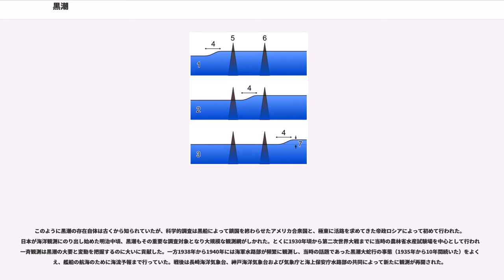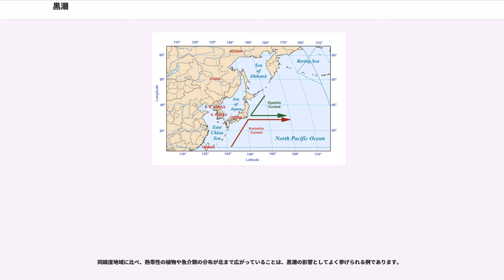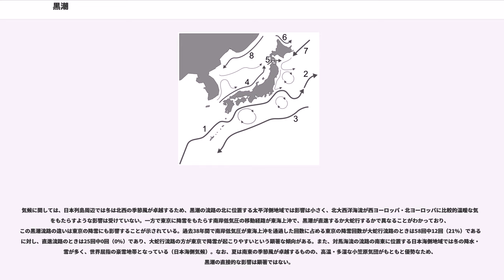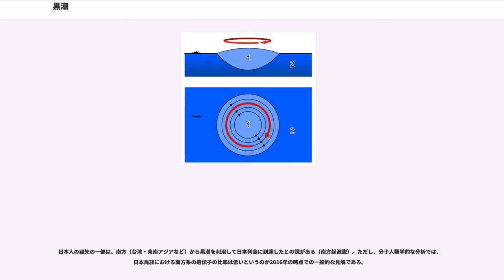黒潮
黒潮（くろしお、）は、東シナ海を北上してトカラ海峡から太平洋に入り、日本列島の南岸に沿って流れ、房総半島沖を東に流れる海流である。日本近海を流れる代表的な暖流で、日本では日本海流（にほんかいりゅう）とも呼ぶ。

貧栄養であるためプランクトンの生息数が少なく、透明度は高い。このため、海色は青黒色となり、これが黒潮の名前の由来となっている。南極環流やメキシコ湾流と並んで世界最大規模の海流である。

黒潮は、赤道の北側を西向きに流れる北赤道海流に起源を持ち、これがフィリピン諸島の東で、北に向かった流れがコリオリ力の緯度変化の影響であるベータ効果を受けて強化される。その後、黒潮は台湾と石垣島の間を抜け、東シナ海の陸棚斜面上を流れ、九州の南西で方向を東向きに転じ、大隅諸島とトカラ列島の間のトカラ海峡を通って日本南岸に流れ込む。日本南岸を流れる黒潮は、四国・本州の海岸線にほぼ平行に流れる場合と、南に大きく蛇行する大蛇行流路をとる場合の2パターンが存在することが知られている（「黒潮大蛇行」の節で詳述）。日本南岸を通過してさらに東に流れ去ったものは黒潮続流と呼ばれる。東シナ海の黒潮の一部は分流して、九州西方沖から対馬海峡を通って日本海に流入し、対馬海流と呼ばれる。また黒潮は平均的には西から東に流れるが、黒潮本流の南側には反対方向に向かう流速0.3ノット程度の弱い流れが観測されており、これは黒潮再循環流と呼ばれる。

黒潮の幅は、日本近海では100km程度で、最大流速は最大で4ノット（約7.4km/h）にもなる。また、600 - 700mの深さでも1 - 2ノットになることも珍しくない。正確な流量の見積もりは困難であるが、概算で一秒間に2,000万 - 5,000万mの海水を運ぶとされている。表層（海面から200m以内）の海水温は夏季で30℃近く、冬季でも20℃近くになることがある。高塩分であり冬季には34.8‰に達する（夏季は34‰以下）。溶存酸素量は5mL/L前後であり、栄養塩濃度は親潮系水に比べて1桁も少ない。
日本南岸の黒潮には、大きく分けて2種類の安定した流路のパターンがあり、ひとつは四国・本州南岸にほぼ沿って流れる非大蛇行流路、もうひとつは紀伊半島・遠州灘沖で南へ大きく蛇行して流れる大蛇行流路である。この蛇行現象を黒潮大蛇行（くろしおだいだこう）と呼ぶ。この大蛇行は黒潮特有の現象で、メキシコ湾流等他の西岸境界流には見られない。1930年代にこの蛇行現象が知られ、当時は異常現象と考えられたが（そのため古い資料には「黒潮異変」という名称が用いられている）、その後の多くの観測と研究によって、大蛇行は黒潮のとり得る安定流路の一つであることが示された。黒潮の流路を決定している要因は黒潮の流量らしいということもわかってきてはいるが、現時点ではその二つの明確な関係は見出されていない。

黒潮大蛇行が発生すると、蛇行した黒潮と本州南岸の間に下層の冷たい水が湧き上がり、冷水塊が発生する。この冷水塊も漁場の位置に影響を与えることから、漁業関係者はその動向を注目している。黒潮がいったん大蛇行流路となると、多くの場合1年以上持続するが、消滅は比較的短期間に起こりうる。1967年以降、黒潮大蛇行は5回発生しており、最近では2004年7月 - 2005年8月に発生している。

黒潮が流れ続けるエネルギーがどこから生まれるのか、力学的な説明がなされている。偏西風と貿易風と地球の自転からエクマン輸送が生じ、北太平洋の中央に向けて海水が吹き寄せられるためにこの海域の水位が高くなる。偏西風と貿易風が年間を通して定常的に吹くために、高水位状態は維持し続けられ、これによって大気における高気圧と同様に北半球ではこの高い水位の周辺に時計回りの海水の流れが生まれる。これが亜熱帯循環であり、黒潮は北太平洋の中緯度海域を時計回りに流れている亜熱帯循環の一部である。

また、黒潮が特に強い流れであることも力学的な説明がなされる。コリオリ係数は赤道ではゼロ、両極で最大となる。コリオリの力が高緯度海域で強く西向き成分が増える風として働くと、結果として海水を南向きに運ぶ力になる。この現象はスペルドラップ輸送と呼ばれる。北太平洋全体に効果が及ぼされるはずのスペルドラップ輸送による南向きの流れも、日本に近い海域では効果があまり発揮されずに、他の広い北太平洋海域の南向き海流の流れの全てを100km程の幅の北向きの海流でおぎなっている。このため、日本とは反対側の南向きのカリフォルニア海流では数十cm/秒の...